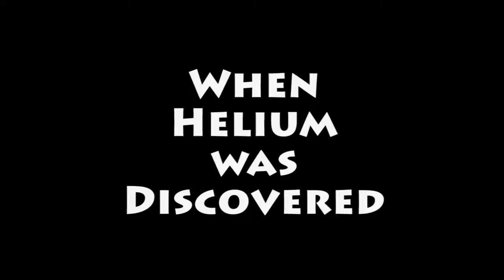Ken Drives: When Helium Was Discovered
When Helium was Discovered

On August 18, 1868 . . . helium was discovered by the French astronomer, Pierre Janssen.  Thanks Pierre!